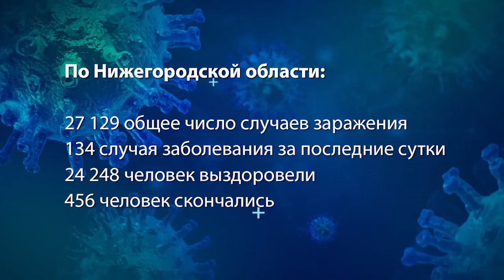Коронавирус в Нижегородской области. Что дальше?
Заместитель губернатора Нижегородской области, министр здравоохранения Давид Мелик-Гусейнов ответил на вопросы жителей региона во время прямого эфира в Instagram-аккаунте «Проектного офиса Стратегии развития Нижегородской области».